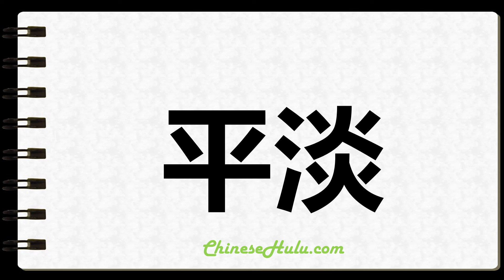How to Write Unromantic in Chinese